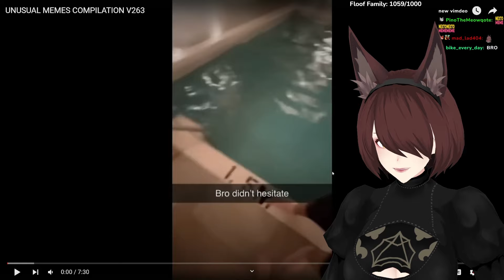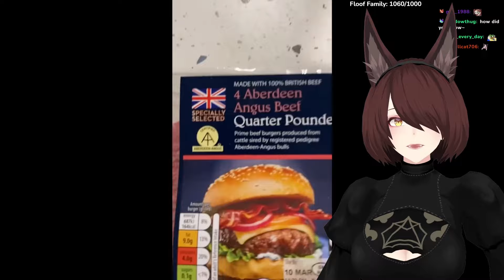One Jellyfish Please | Saeko Reacts To Unusual Memes V263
Check out the clips channel here!: @SaekoClips